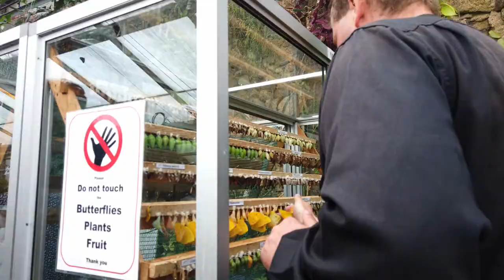BUTTERFLY HOUSE IN THE HEART OF COPENHAGEN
Butterfly House is a part of Palm House in Botanical Garden.